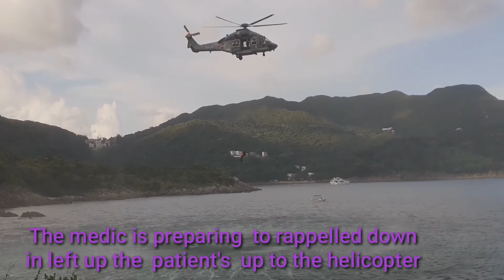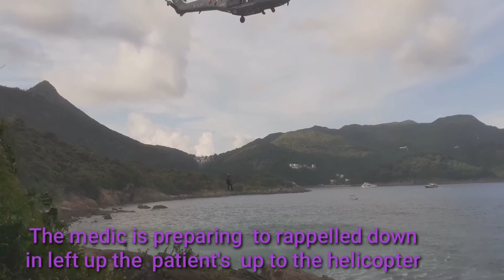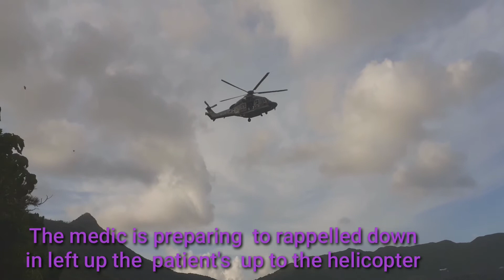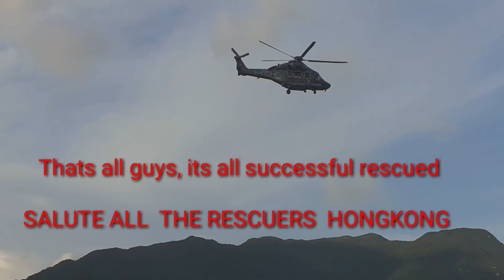ANG PAG RESCUE NG ISANG OFW NA PINAY NA ACCIDENTE SA TWISTED CAVE ,CLEAR WATER BAY HONGKONG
ISANG  PINAY NAHULOG SA TWISTED CAVE. CLEAR.WATER BAY..DAHIL  SA.LAKAS NG ALONE. NA.WALAN.SYA.NG.CONTROL  ATLEAST  SHE SAFE.NOW .AT NAG PAGALING NA.ANG KANYANG.PAA  BE SAFE.ALWAYS GUYS...